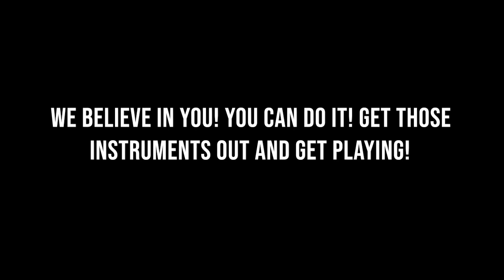Soribeat Practice Challenge Video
KPAC's SoriBeat youth members will take up the 30-day practice challenge from May 11 to June 9, 2020!